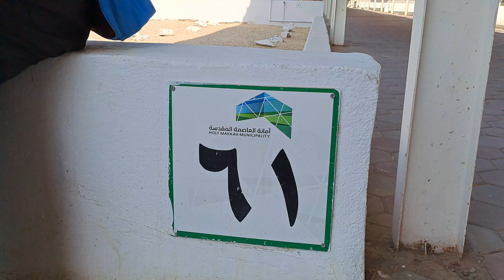ZIARAH Makam Mbah Moen KH. Maimun Zubair di Maqbaroh MA'LA Makkah Al-Mukarromah ll Nur Anwar Amin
WADA
Jamaah Umroh Wafizs Al-Amin Centre
YUUK... UMROH  Dibimbing Langsung Oleh Ustadz H. NUR ANWAR AMIN, Lc
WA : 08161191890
Motto Kami :

Simak yuuk 👆👆👆
Walimatussafar Umroh Jamaah Wafizs Al-Amin Centre
Klik disini 👆👆👆
lnfoLengkap UMROH Reguler dan UMROH Plus MESIR di Musim Semi.
Berangkat 1-13 Maret 2023
Klik 👆👆👆
lnfoLengkap UMROH PROMO Harga 27.5 Juta
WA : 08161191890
5 PASTI UMROH :
PASTI Travelnya Berizin
PASTI Jadwalnya
PASTI Terbangnya
PASTI Hotelnya
PASTI Visanya
Berangkat 30 Januari 2023